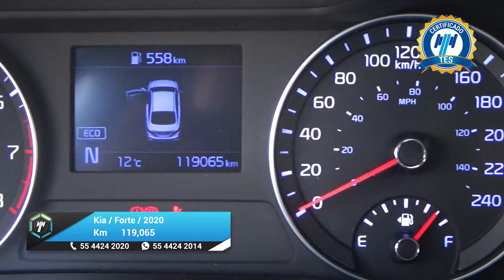Kia / Forte / 2020 - 25519